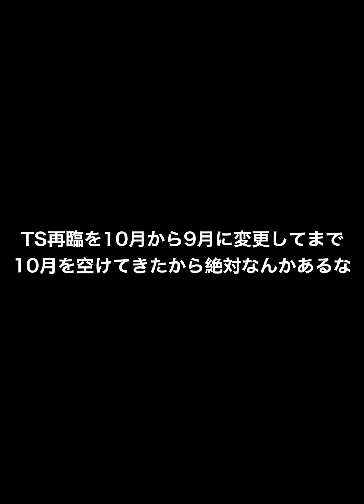同値がキツイ？ メイン変更？ 制球型？ 2022年9月13日追加阪神5名能力チェック！【プロスピA】【プロ野球スピリッツA】#445